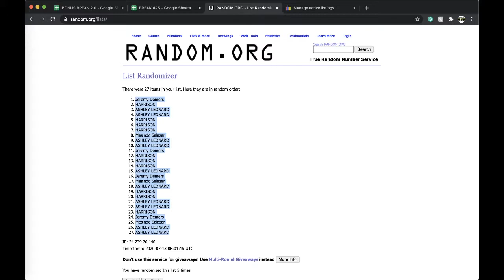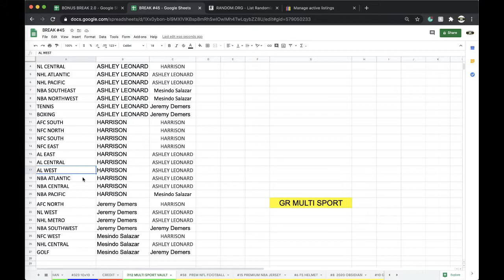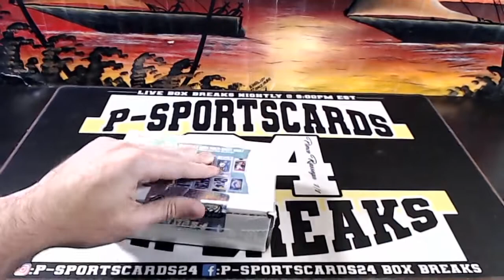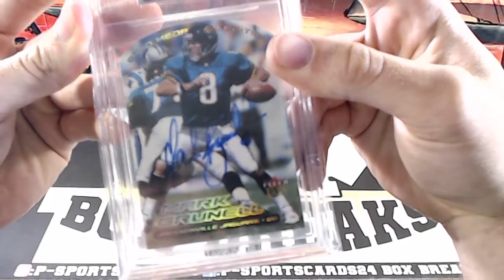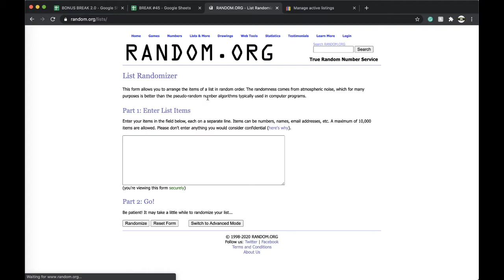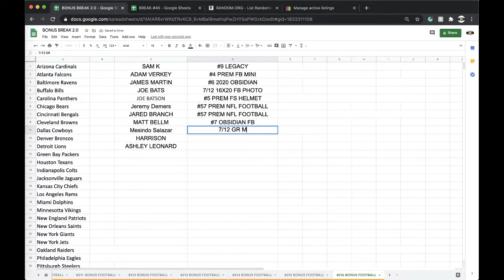BREAK 7/12 | 2020 GOLD RUSH MULTI-SPORT NFL NBA NHL MLB SPORTS CARDS LIVE PACK BOX BREAK